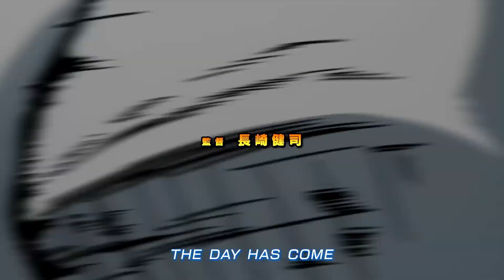The Legend of Xero - Where Do We Stand (Plus Ultra Mix)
Classic AMV featuring intro footage from:
Shangri-La frontier
Solo Leveling
Sword Art Online
Naruto

Song: Remix of Where Do We Stand by The Legend of Xero

LYRICS:
[Verse 1]
(Will we believe anything)
That we see on the TV
(we turn the other way)
And take it in stride

([shout] Will we listen to anything)
That comes in streaming
(Will we allow the enemy)
To take us alive

[Bridge]
And we've come so far from this
[Shout] Are we too far to Fall away
And we've come so close to the end
[Shout] Are we too close to fade away
And we can't be replaced again
(Is it really the case in the end)
Are we stretched too far (Is it just too hard)
Is the truth so hard to defend

[Chorus]
[Shout] Where do we stand

[Break]

[Verse 2]
(Will we submit to tyranny)
If it drowns out the screaming
(Weaken our integrity)
With the strength of a lie

[Shout] When the empire ceases to be
[Shout] And return from the heart of the king
[Shout] And we run to the arms of the beast
It will eat Us alive

[Hook]
Where do we stand (don't wait until we fall away)

[End]